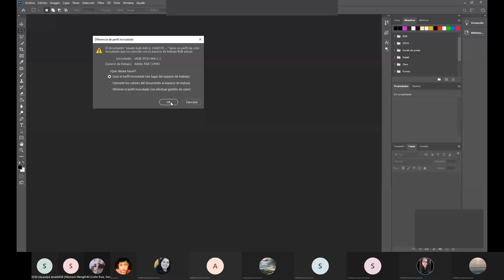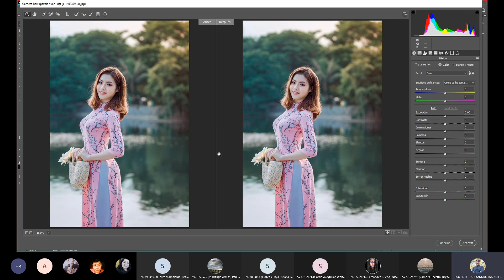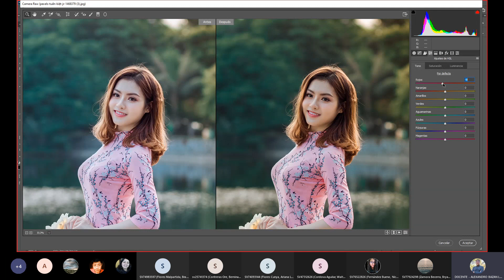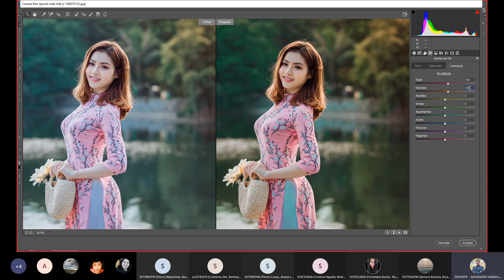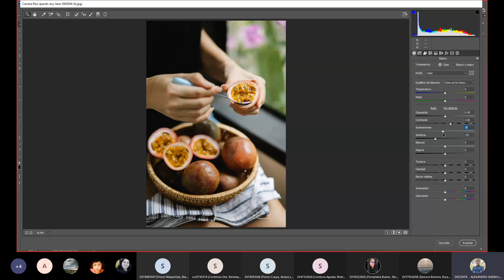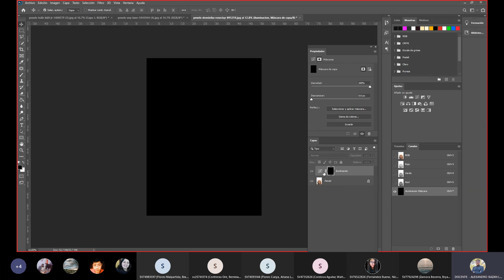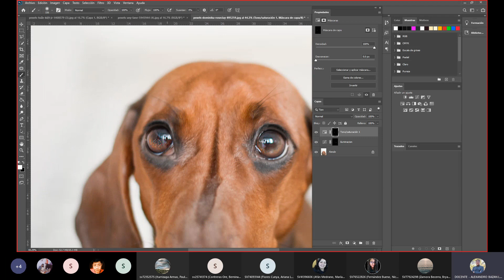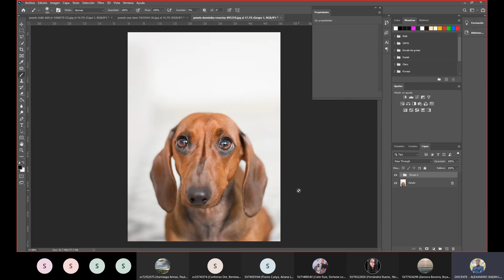Clase 2 Photoshop IDAT